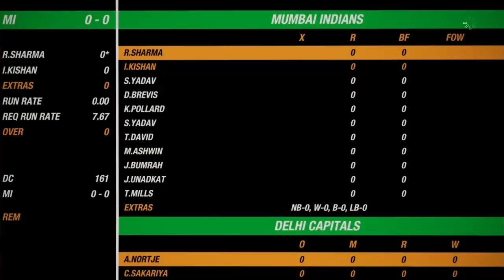MI vs DC||who will get 2 points today||CRICKET 19 Game....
1.Hello eveyone i hope you guys all are doing fine.

2.MI vs DC match highlights.

4.NOTE◇◇◇This is not a real match highlights it's just a video game.

5 Game name▪▪▪CRICKET 19.

6.Next video=Today @3pm [RCB vs PKS].

7.Thank u guys for watching this video.